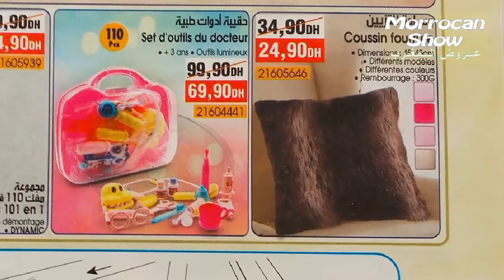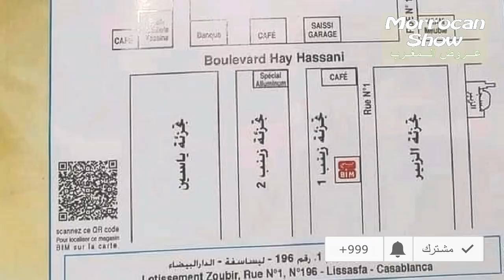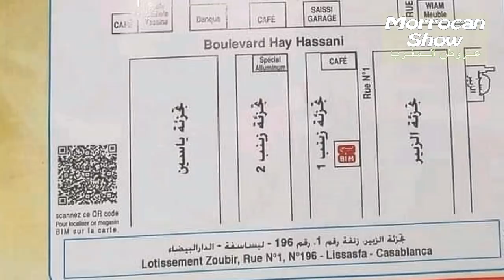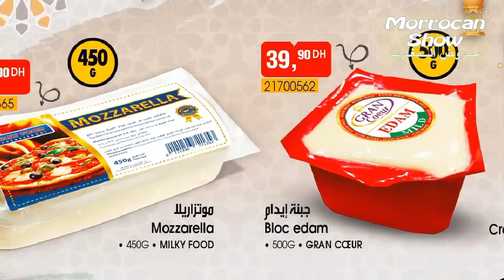جديد عروض و هميزات بيم المغرب الوطنية + عروض تخفيضية ليوم الثلاثاء 22 مارس 2022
الجزء الاول : بيم كمال تجزئة الكمال مدينة سطات
الجزء الثاني : بيم تجزئة الزوبير ليساسفة الدار البيضاء
الجزء الثالث : بجميع محلات بيم المغرب

جديد عروض و هميزات بيم المغرب الوطنية ليوم الثلاثاء 29 مارس 2022

جديد عروض و هميزات بيم المغرب الوطنية ليوم الجمعة 25 مارس 2022

جديد عروض و هميزات بيم المغرب الوطنية ليوم الثلاثاء 22 مارس 2022

جديد عروض و هميزات بيم المغرب الوطنية ليوم الجمعة 18 مارس 2022
بجميع محلات بيم المغرب

Offres BIM Maroc Du vendredi 18 Mras 2022
Promotions BIM Maroc Du vendredi 18 Mras 2022
Flyer BIM Maroc Du vendredi 18 Mras 2022
BIM Actuel Du vendredi 25 Mras 2022
Catalogue Bim vendredi 25 Mras 2022
جديد عروض و هميزات بيم الوطنية ابتداء من الجمعة 11 مارس 2022
جديد عروض بيم لهذا الاسبوع  ليوم الجمعة 18 مارس 2022
جديد عروض بيم المغرب الجهوية ليوم الجمعة 25 مارس 2022
جديد عروض بيم الاستثنائية  ليوم الجمعة 25 مارس 2022

جديد تخفيضات بيم ليوم الثلاثاء
جديد تخفيضات بيم ليوم الثلاثاء 08 مارس 2022
 جديد تخفيضات بيم ليوم الثلاثاء 22 مارس 2022
جديد تخفيضات بيم ليوم الثلاثاء 29 مارس 2022 |